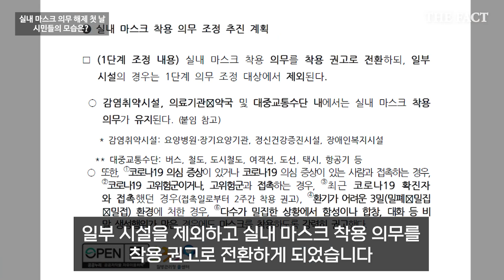실내 마스크 해제 됐지만...아직은 낯선 '노마스크' [TF영상]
[더팩트ㅣ김정환 기자] 코로나19가 발생한 지 약 3년 만에 실내 마스크 착용 의무가 일부 시설을 제외하고 현행 '의무에서 권고'로 전환되었지만 대부분의 시민들은 여전히 마스크를 착용하고 있었다.

더팩트 취재진은 실내 마스크 착용이 해제되었음에도 여전히 착용하고 있는 시민들에게 마스크를 쓰는 이유를 물어보았다.